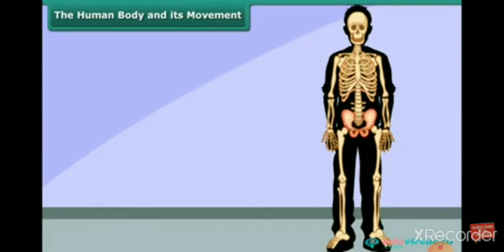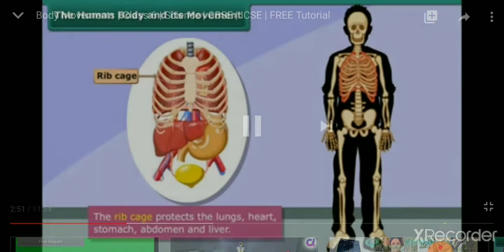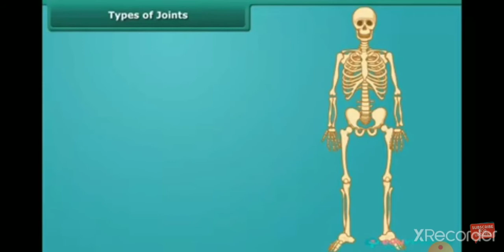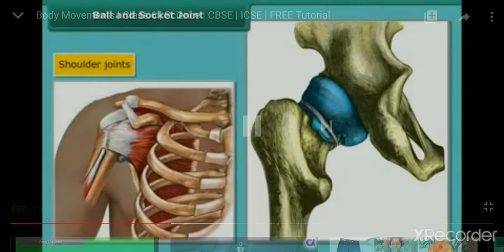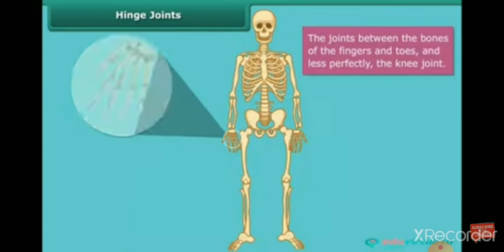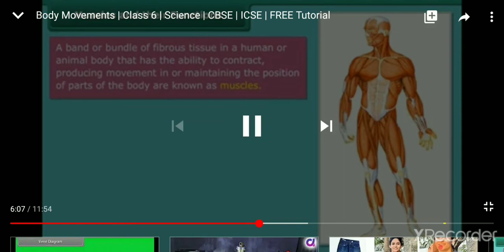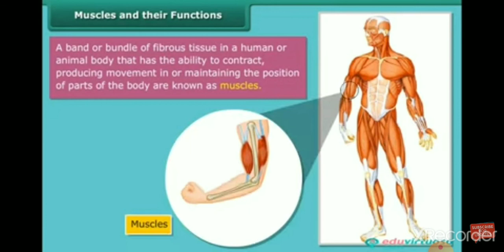Types of joints